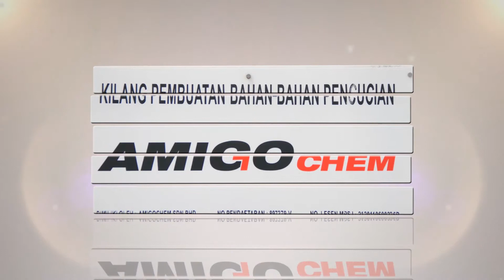Amigochem Promo Video